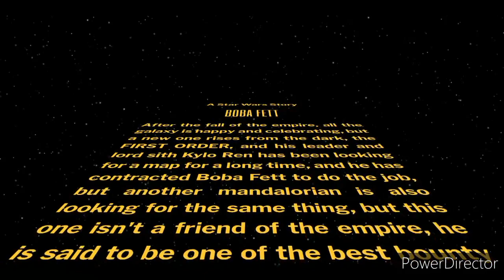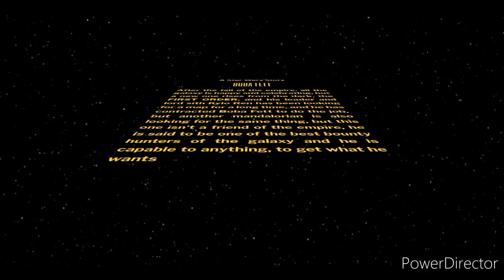Boba Fett-A Star Wars Stop Motion Story#2-Mandalorian Vs Kylo Ren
Here you have part 2
It took me about  a long to make it but there it is
All the apps I use are free
-stop motion studio
-Power director
Duel of fates: